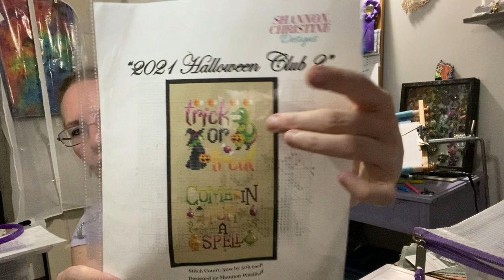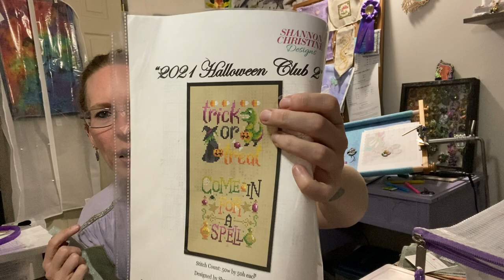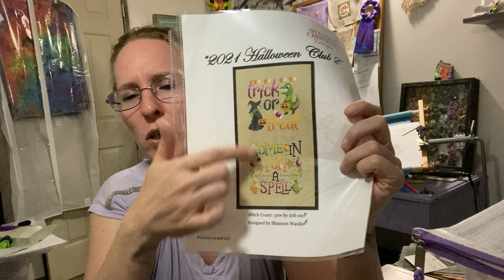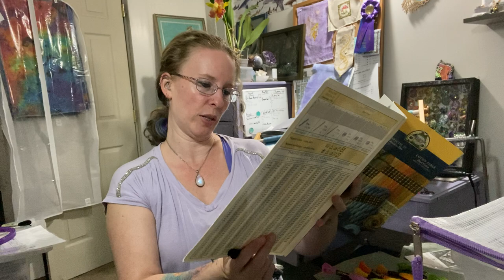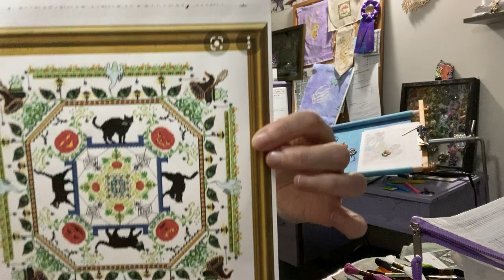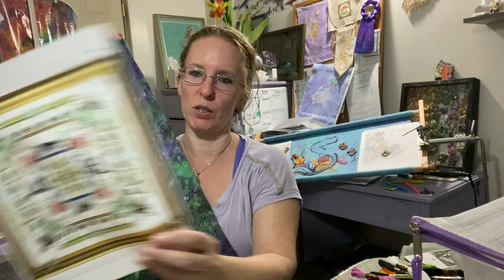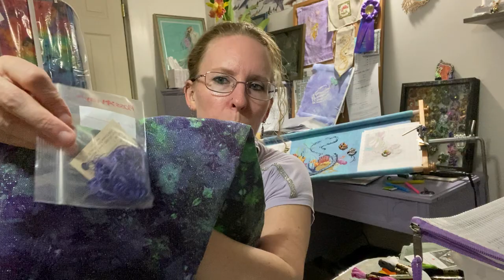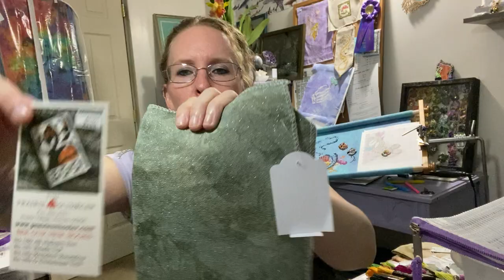Flosstube “Kit with Me” small travel designs